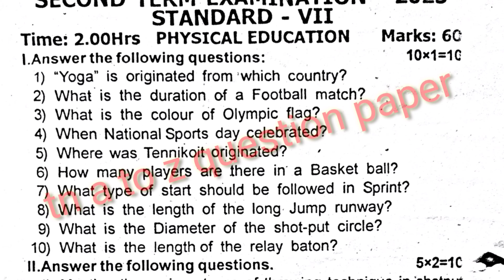7th physical education & drawing half yearly examination 2023 / tn a to z question paper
7th physical education & drawing half yearly examination 2023 / tn a to z question paper maximum 100 💯 Mark's time 2.00 hours